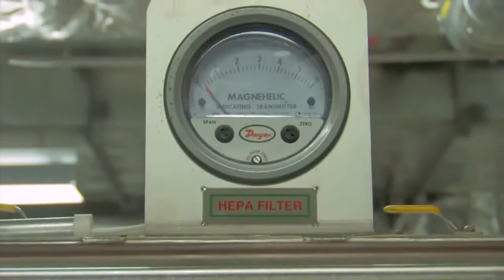Silicone Vaginal Rings Deliver Antiviral Drugs to Protect Women against HIV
Meriam Memmi, PhD candidate at University Jean Monnet of Saint-Etienne, France discusses her research which led the creation of a new birth control device with additional protective properties against sexually transmitted infections (STIs). STIs of viral origin constitute a major public health concern, notably in women in low income countries, who were shown to be infected with HIV 7 – 10 years earlier than men. The new device will allow these women to master the prevention of STIs.